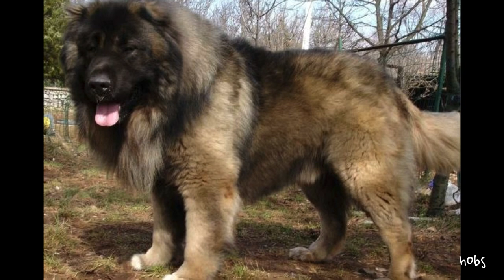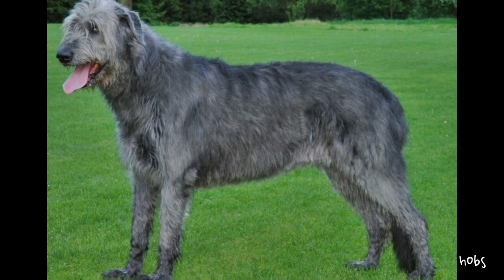GIANT DOG CARE and TIPS in TAMIL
Hello hobs gang !

VICHU HOBS INSTAGRAM ID ;

Playlist check for more information;

Stop buying cheap dogs in tamil ;
( video link )